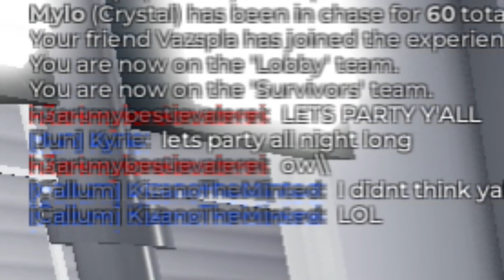We Became the Prettiest Princesses in Daybreak 2 (ft. Mylo Vaz, and Korren)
Im Cooked if someone IRL sees this lmao  Hope u Enjoy TuT}b
0:00 Before the Vid
1:23 Match 1
5:25 Match 2
8:57 Match 3
13:09 New Outro